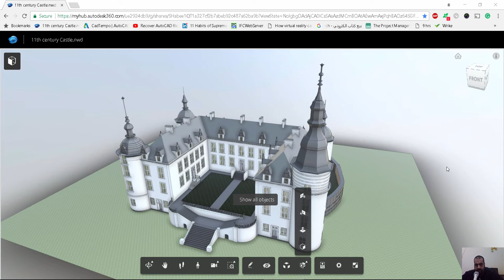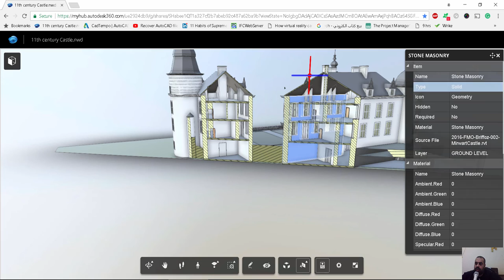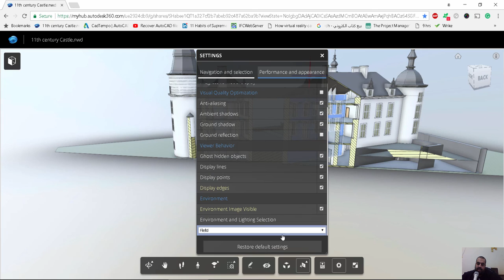myhub autodesk360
شير مشاركة